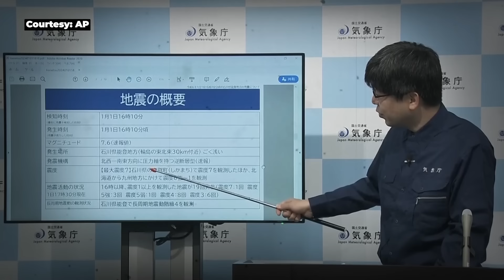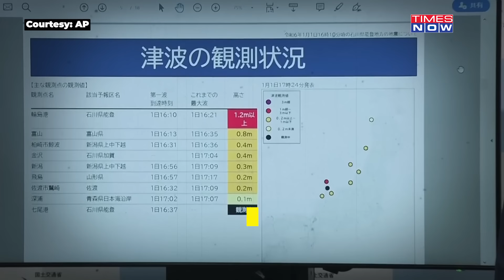Japan Battered By ‘21 Earthquakes In 90 Minutes’| Tsunami Siren Sounded After Deadly Quake|What Now?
Japan woke up to the horrific visuals of tremors shaking the buildings as the country was hit by a massive earthquake with a magnitude 7.4 that has triggered Tsunami warnings across the country. The govt has asked the residents in the vulnerable areas to immediately evacuate and move to safer location. The Japan Meteorological Agency has issued tsunami warnings for the coastal prefectures of Ishikawa, Niigata and Toyama. Know to watch details.